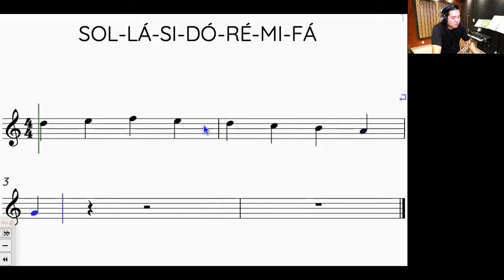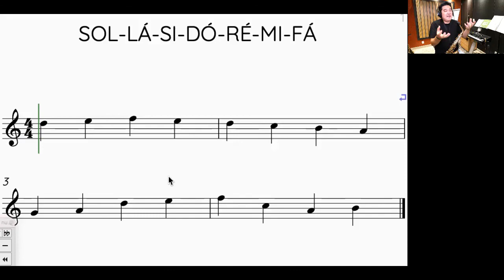E agora é a vez do MI e FÁ | Denis Shima Sax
Olá pessoal!! Denis Shima aqui!! Sejam bem-vindos!!

Nesse vídeo vamos ver juntos as notas MI e FÁ!! Espero que esse conteúdo te ajude. Vem comigo!